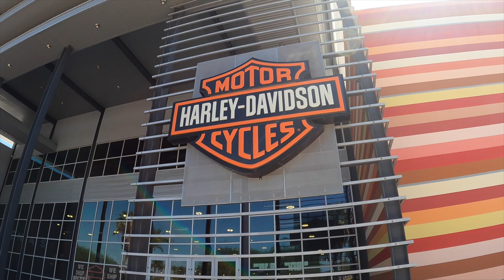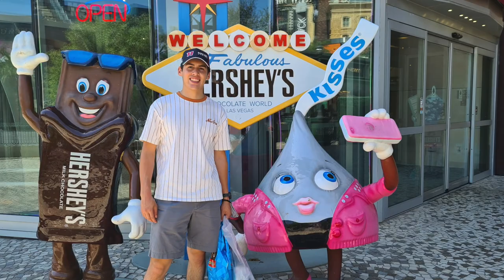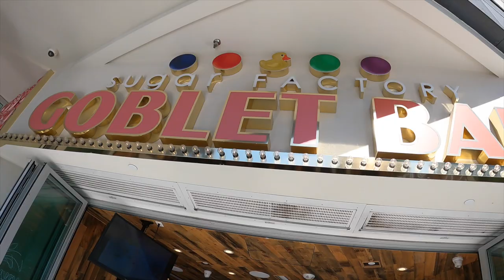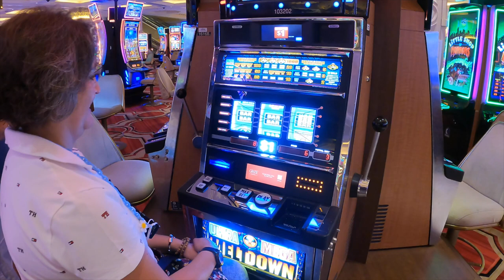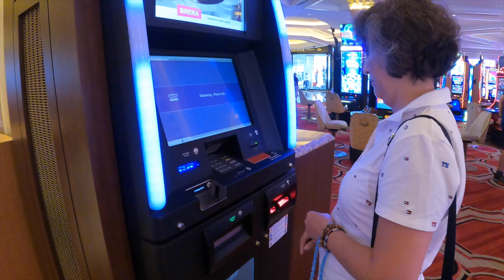Las Vegas - Family Adventure 2022 HD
Las Vegas viaje familiar donde conocemos los mejores hoteles, tiendas y restaurantes.